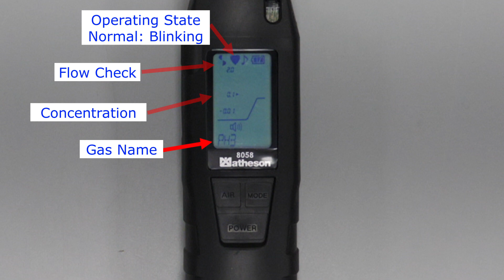8058 Gas Detector - Quick Start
A quick start guide for the 8058 Gas Detector.